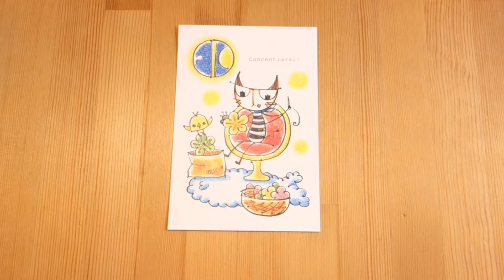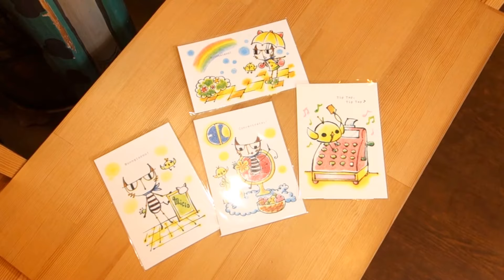hantamagoさん(福岡県)/オリジナルキャラクターのポストカード｜ギャラリーのろぺこ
可愛いネコと小鳥のオリジナルキャラクター。「ブティックにゃんこ」のオーナー兼デザイナーであるネコの『カルロ』と、オーナー兼接客&レジ係の小鳥の『ニコロ』。いろいろな情景が描かれた可愛いポストカードです。4種あり、動画でいろいろご紹介しています♪

のろぺこは手作り猫雑貨＆ハンドメイド作品のお店です。全国の作家さんからほぼ毎日届けられるいろいろな作品を店頭とホームページ上でご紹介しています♪　作品委託作家さんも常時募集中。